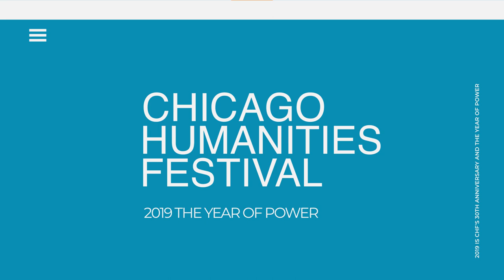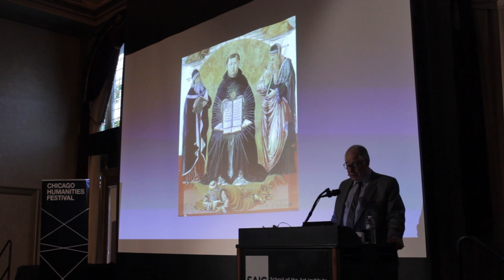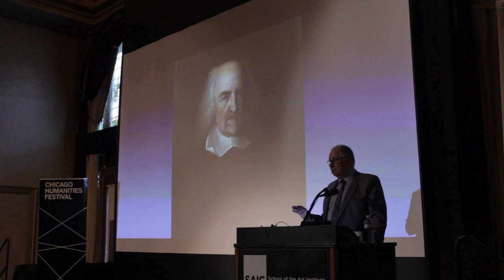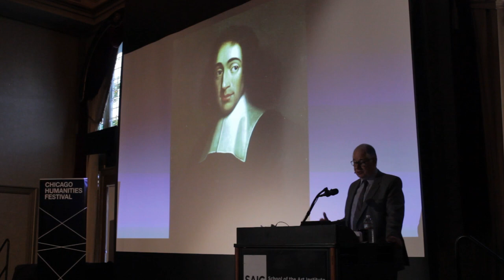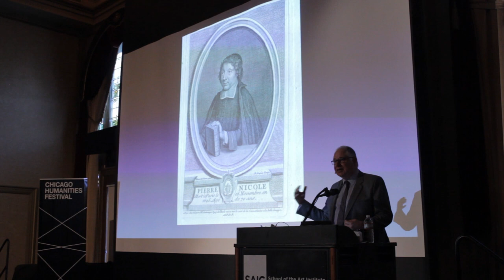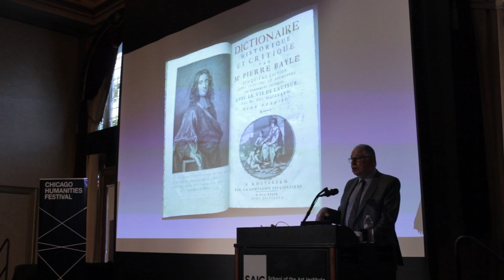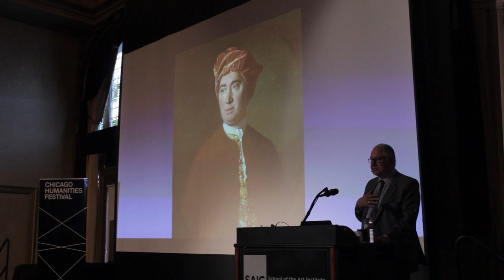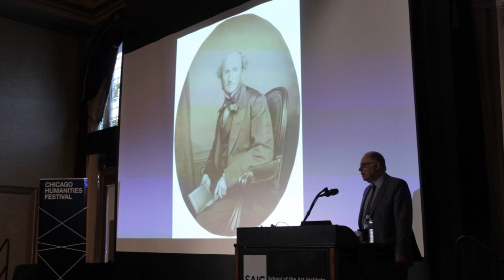David Wootton on Virtue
Ever feel like the days of virtue, honor, and overall goodness as prized societal values are a bit…bygone? Historian David Wootton believes you’re not imagining it. In his recent, sweeping review of four centuries of western thought, Wootton catalogues what he sees as a significant shift from Aristotelian, religious, and morality-based ethics to a value system in which a person’s “virtue” is increasingly defined by their capacity to amass goods in the form of power, pleasure, and profit. This new standard begs the question: Are we actually less good, the better we become?

This program was recorded on May 4, 2019.